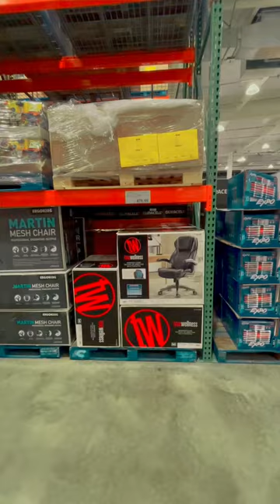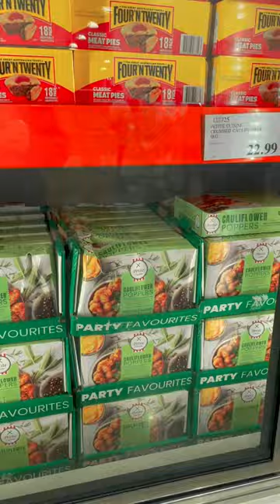Discovering Kiwi Treasures: Inside New Zealand's ONLY Costco! 🛒🥝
Join me as I dive deep into the aisles of Westgate's unique gem – the only Costco in all of New Zealand! From Kiwi specialties to global bestsellers, let's uncover the wonders this warehouse has in store. If you've ever wondered how Costco vibes with NZ vibes, this is your one-stop video! 🌏🛍️